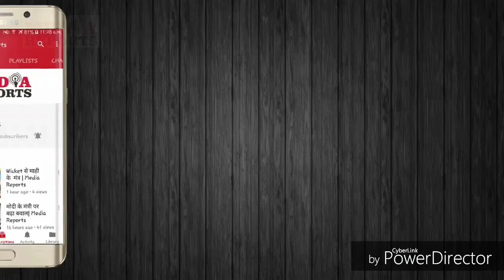अखिलेश-माया ने भीड़ से जोड़ा भावनात्मक रिश्ता | Media Reports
अखिलेश-माया ने भीड़ से जोड़ा भावनात्मक रिश्ता